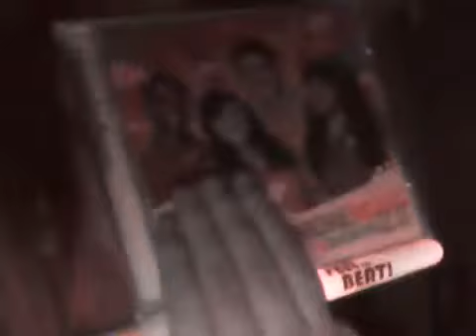el fresco banda - platanos tontas (invertido)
alguien como este video?